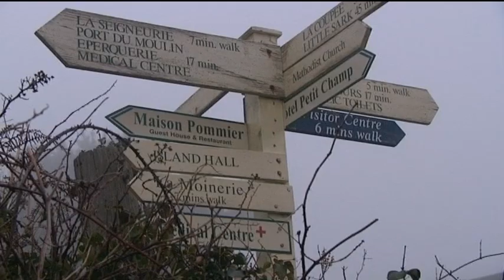L Ile de Sercq, les frères Barclay